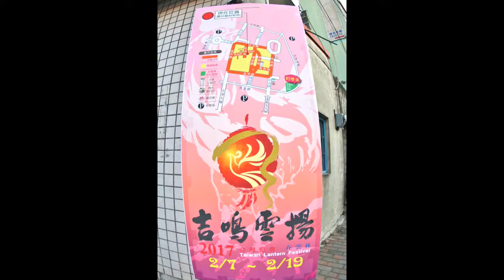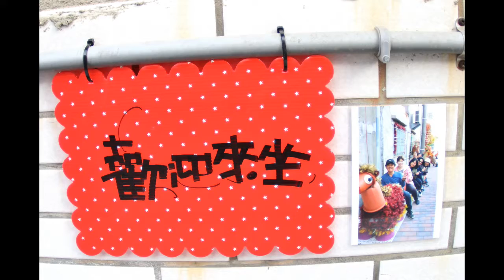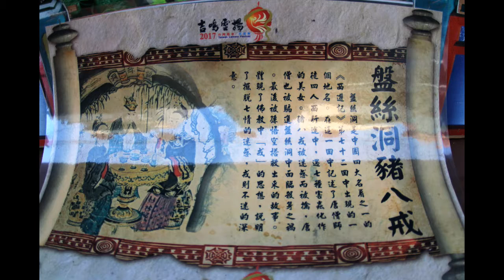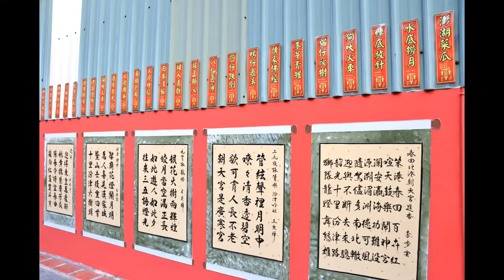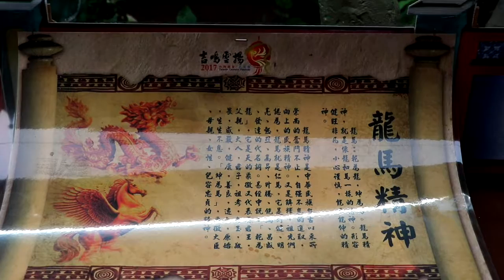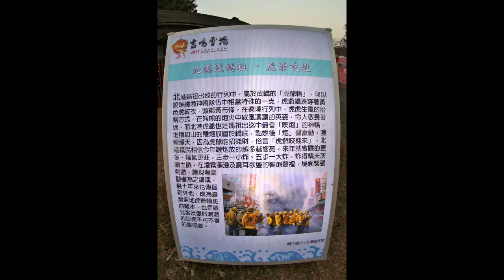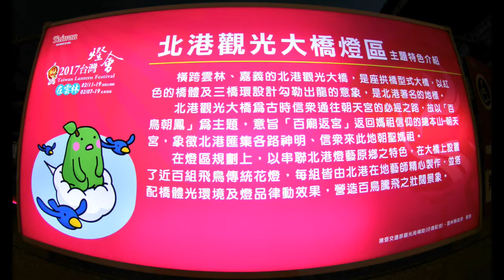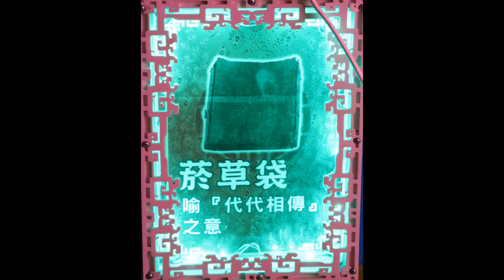2017台灣燈會北港燈區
2017台灣燈會在雲林，除了「虎尾燈區」還有「北港燈區」，北港燈區又分為北港巷弄燈區、北港觀光大橋燈區、北港水道頭燈區三大燈區。北港巷弄燈區以宣傳雲林傳統工藝傳承與觀光產業的概念發想，並傳承文化與再現笨港昔日風華，特將北港傳統花燈、電動花燈與藝閣，結合老街巷弄地景特色，打造一個懷舊復古的燈區。北港觀光大橋燈區以串聯北港燈藝原鄉之特色，在大橋上設置了近百組飛鳥傳統花燈，每組皆由北港燈藝師精心製作，並搭配橋體光環境及燈品律動效果，將使大橋呈現百鳥飛揚，打造「百鳥朝鳳」之壯闊景象。北港水道頭燈區用花燈來說明北港在地的媽祖文化以及在地美食。在媽祖文化的部分，有媽祖出巡相關的花燈，包含了報馬仔、龍鳳獅、虎爺吃炮、千里眼順風耳以及媽祖鑾轎。在地美食的部分，則有麵線糊、煎盤粿、黑麻油以及糖葫蘆等...造型的花燈而每個花燈一旁都有搭配大量的文字燈箱說明闡述，讓來賞花燈以外，不單單只是拍照而已，是真正的可以了解到在地、當地的文化。北港朝天宮建築物本身就是巨大花燈，斥資千萬元邀請設計美國自由女神燈效的國際知名燈光設計大師周鍊，為朝天宮設計光雕，讓這座列屬國家二級古蹟的美麗建築，成為最璀璨的花燈，俯瞰北港朝天宮，在黑夜中被紅燈籠包圍，不過更美的是這個，打亮燈光，整座朝天宮屋簷上的剪黏藝術也清楚呈現。